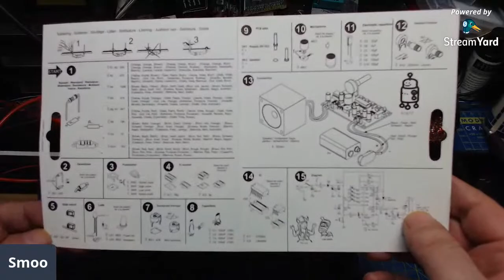Velleman MK171 voice changer Livestream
Welcome to another electronics kit review and build, this time a kit from Velleman, the Velleman MK171 sound to light Kit going to do this as a live build lol, perfect for practising your soldering skills on a rainy day.

Aerzetix: Lead Bending Tool, Electronic Component Pins Forming -

As always do feel free to comment in the section below, but please bear in mind to keep all comments constructive, I am not a professional model maker or an electronics expert, this is a hobby I enjoy and like to share my escapades with like minded people.